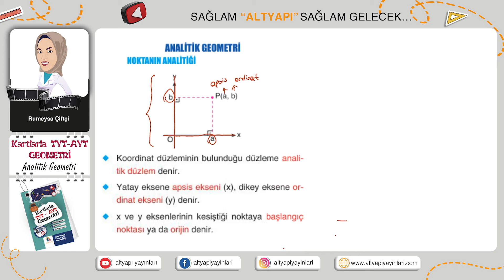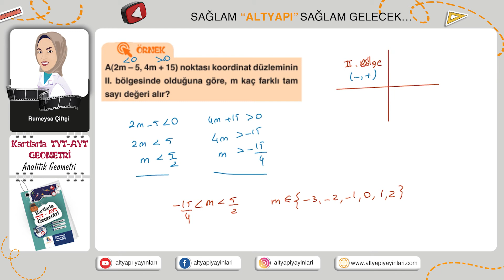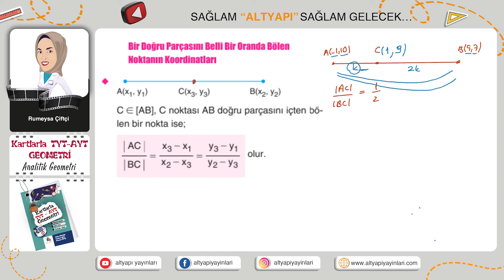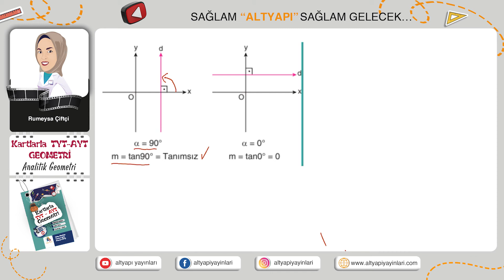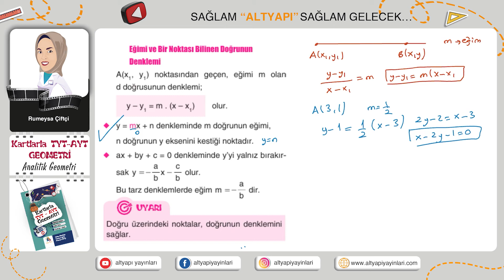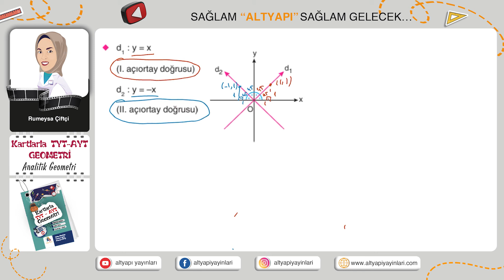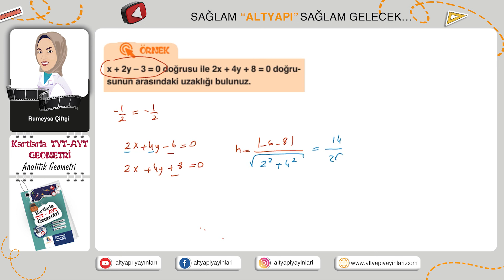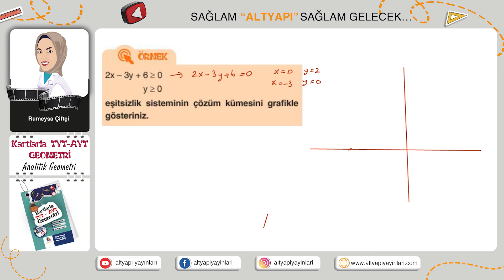KARTLARLA TYT - AYT GEOMETRİ 21. ÜNİTE ANALİTİK GEOMETRİ - 2022